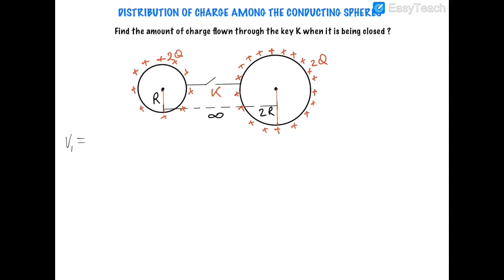Distribution Of Charge Among Conducting Spheres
This video contains the method and short trick of distribution of charge among the conducting spheres